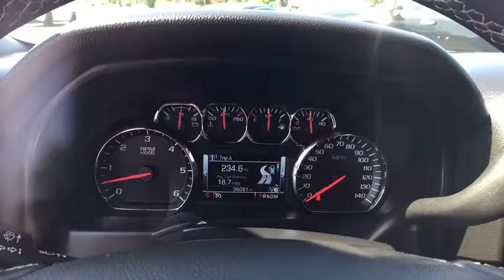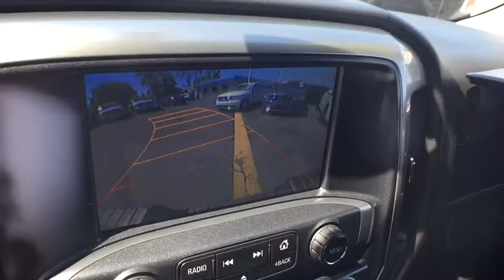2014 Chevrolet Silverado 1500 Livonia, Northville, Dearborn Heights, Westland, MI EZ314052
Blue Topaz Metallic Used 2014 Chevrolet Silverado 1500 available in Redford, Michigan at Snethkamp CDJR. Servicing the Livonia, Northville, Dearborn Heights, Westland, MI area.
2014 Chevrolet Silverado 1500 LT - Stock#: EZ314052 - VIN#: 1GCRCREH3EZ314052

Snethkamp CDJR
11600 Telegraph Road

2014 Silverado 1500 LT **Bedliner**Assist Step**Tonneau Cover**Comes With WarrantybrbrThis vehicle also includes USB Port, Radio Wheel Control, Keyless Entry, Alloy Wheels, Hitch, Side Air Bags, Traction Control, On Star Available Services, and Power Driver Seating
3.23 Rear Axle Ratio,Heavy-Duty Rear Locking Differential,40/20/40 Front Split Bench Seat,Cloth Seat Trim,10-Way Power Driver's Seat Adjuster,110-Volt AC Power Outlet,Radio: AM/FM Audio System w/Chevrolet MyLink,Radio: AM/FM 8 Diagonal Color Touch Screen,SiriusXM Satellite & HD Radio,Electric Rear-Window Defogger,Color-Keyed Carpeting w/Rubberized Vinyl Floor Mats,OnStar 6 Months Directions & Connections Plan,All Star Edition,Deep-Tinted Glass,LED Cargo Box Lighting,Remote Vehicle Starter System,Trailering Equipment,Power Windows w/Driver Express Up,Rear 60/40 Folding Bench Seat (Folds Up),Remote Keyless Entry,Rear Wheelhouse Liners,Single Slot CD/MP3 Player,Bluetooth For Phone,Dual-Zone Automatic Climate Control,Rear Vision Camera w/Dynamic Guide Lines,Black Power Adjustable Heated Outside Mirrors,Front Halogen Fog Lamps,Driver & Front Passenger Illuminated Vanity Mirrors,150 Amp Alternator,Manual Tilt Wheel Steering Column,Leather Wrapped Steering Wheel w/Cruise Controls,EZ Lift & Lower Tailgate,4.2 Diagonal Color Display Driver Info Center,Steering Wheel Audio Controls,6 Speaker Audio System,Theft Deterrent System (Unauthorized Entry),Front Chrome Bumper,Rear Chrome Bumper,1st row LCD monitors: 2,AM/FM radio: SiriusXM,Premium audio system: Chevrolet MyLink,4-Wheel Disc Brakes,6 Speakers,Air Conditioning,Electronic Stability Control,Tachometer,Voltmeter,ABS brakes,Alloy wheels,Brake assist,Bumpers: chrome,CD player,Delay-off headlights,Driver door bin,Driver vanity mirror,Dual front impact airbags,Dual front side impact airbags,Emergency communication system,Front anti-roll bar,Front reading lights,Front wheel independent suspension,Fully automatic headlights,Heated door mirrors,Illuminated entry,Low tire pressure warning,MP3 decoder,Occupant sensing airbag,Outside temperature display,Overhead airbag,Overhead console,Panic alarm,Passenger door bin,Passenger vanity mirror,Power door mirrors,Power steering,Power windows,Radio data system,Rear reading lights,Rear step bumper,Remote keyless entry,Speed control,Speed-sensing steering,Split folding rear seat,Steering wheel mounted audio controls,Tilt steering wheel,Traction control,Trip computer,Variably intermittent wipers,Compass,Front Center Armrest w/Storage